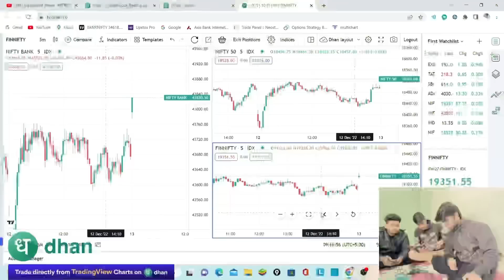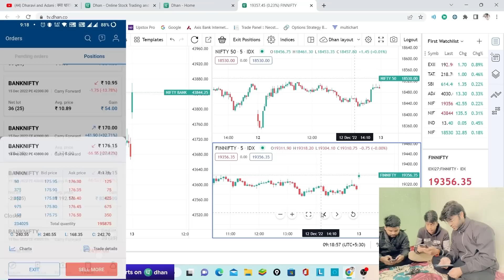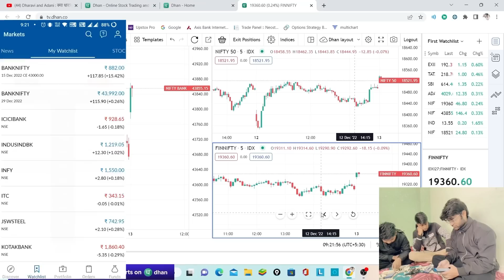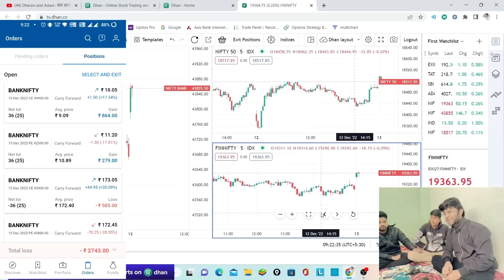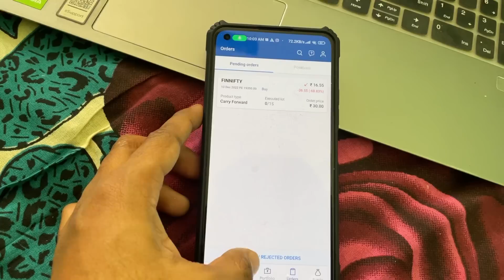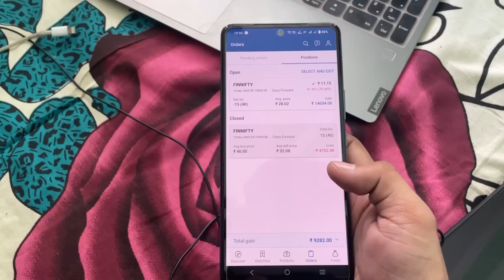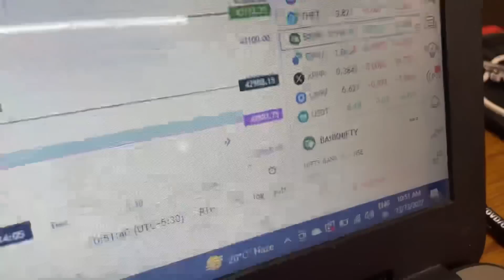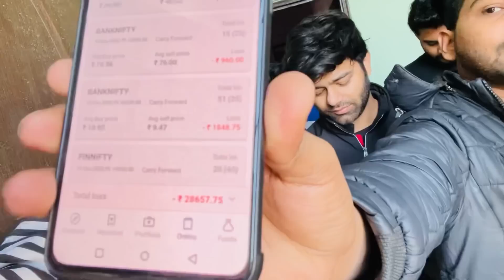MARKET KA SAYA | KOI BACH NHI PAYA. 📉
wealthytips